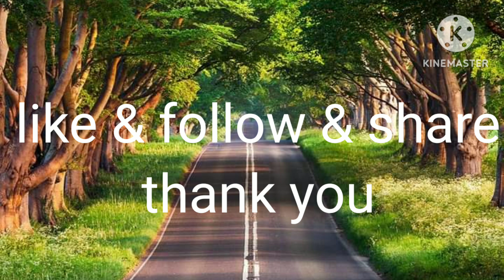january 9,2023 all draws